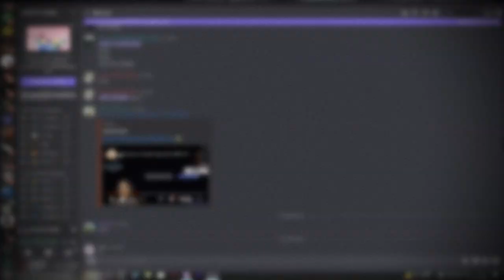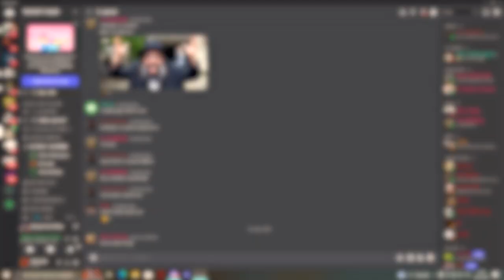How To Cope With Team Killing In Tarkov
A couple of months ago I encountered two extract campers who managed to kill a streamer so I couldn't resist the urge to avenge Mr. Applebr1nger.
Recently, I've encountered them again while looking for other victims to be teamkilled by me and oh man... I didn't expect it to escalate to such an extent.

Voice-over:
PzMonkey (Warning)
Wektrus (The rest of the video)

Chapters:
0:00 Warning
0:07 Introduction
1:02 Following The Preys
1:32 Betrayal
2:04 Coping Moment
7:43 Outro